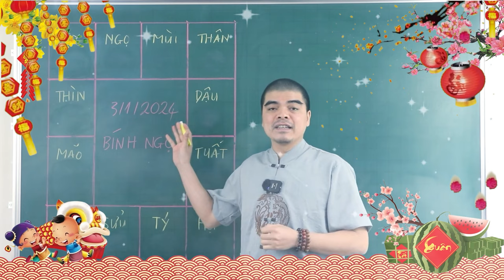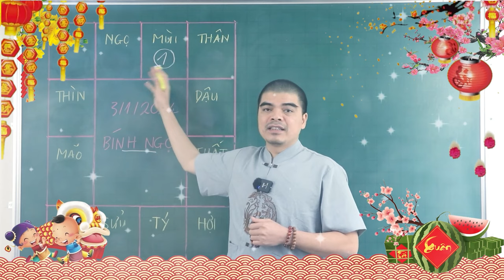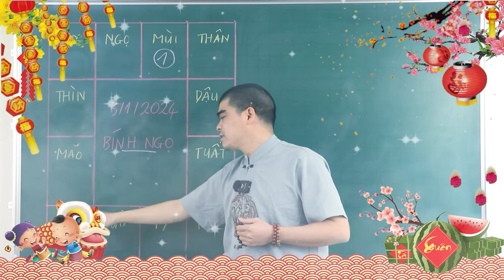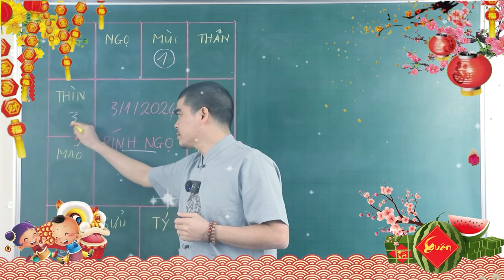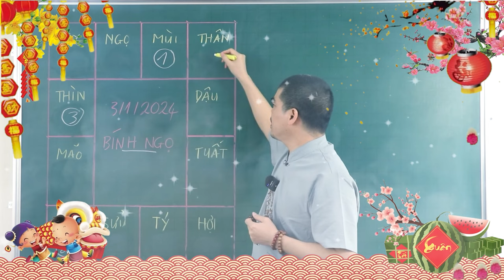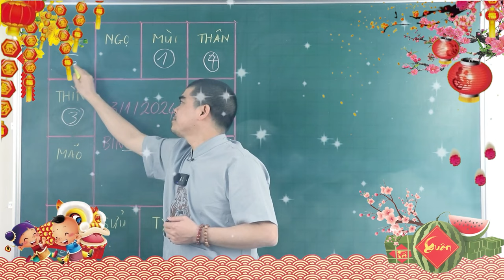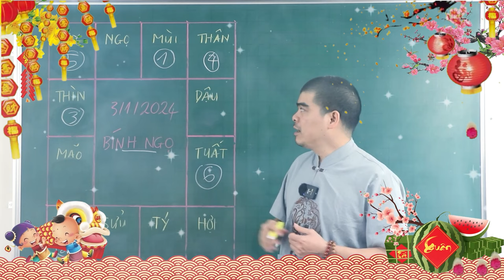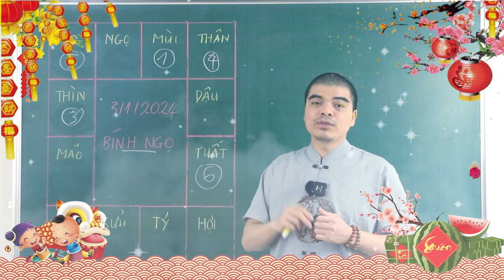Đúng Mùng 3 Tết, Trúng Số Liên Hoàn 5 Con Giáp SỐ ĐỎ Này TRÚNG CỰC ĐẬM, ĐỔI ĐỜI GIÀU TO